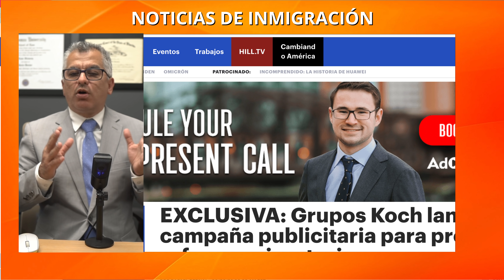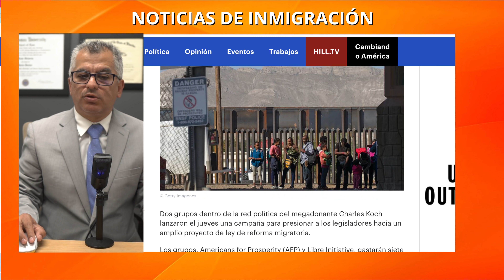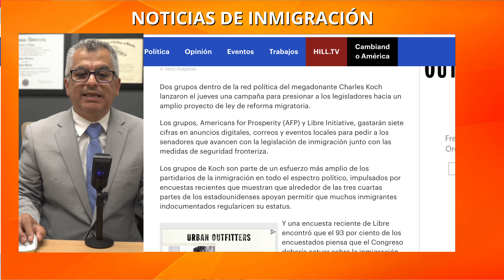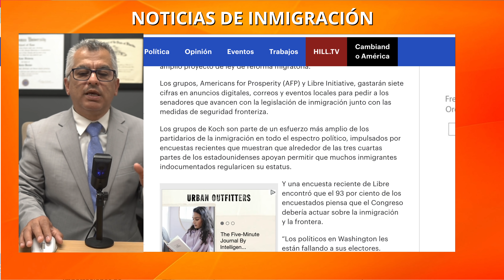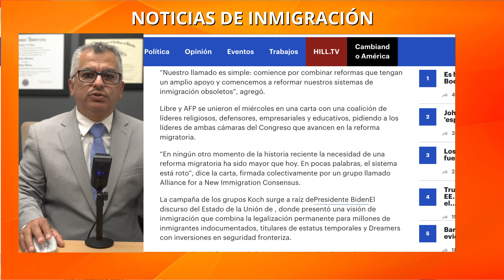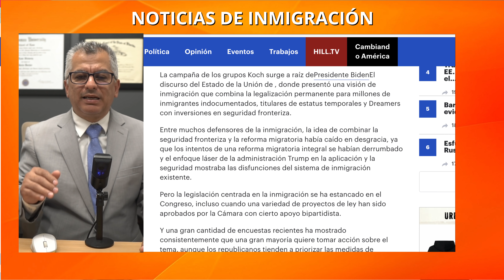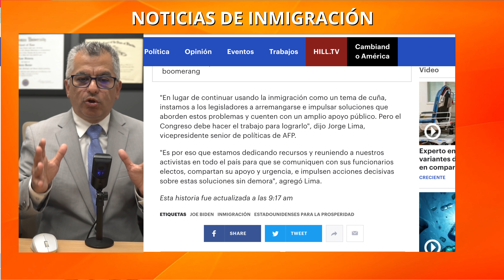¡ATENCIÓN! Una vez más LA REFORMA MIGRATORIA, está vez apoyada por grupos pro inmigantes millonarios